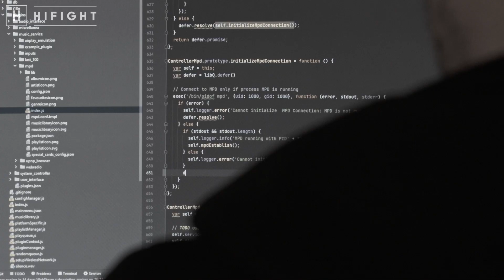Teaser Volumio Integro: L'amplificatore Integrato di streamer del futuro - Director's Cut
Volumio nasce nel 2013 proprio con il lancio dell’omonimo player software che combina, in un’unica piattaforma, tutti i servizi musicali più diffusi. La mission aziendale infatti è ben precisa: “abbattere le barriere del mondo audio per rendere lo streaming semplice, universale e con la migliore qualità”.
Il passo successivo è stato quello di integrare in un unico chassis tutti gli ingredienti per il miglior amplificatore integrato con le funzionalità di streaming. Realizzato interamente a Firenze, Integro è il primo integrato del brand italiano, dal suono incredibilmente bilanciato, racchiuso in una forma elegantemente semplice.
Ti basterà scegliere la sorgente digitale e goderti la tua musica preferita, perché Integro ha già tutto ciò che ti serve per pilotare i tuoi diffusori o le tue cuffie.